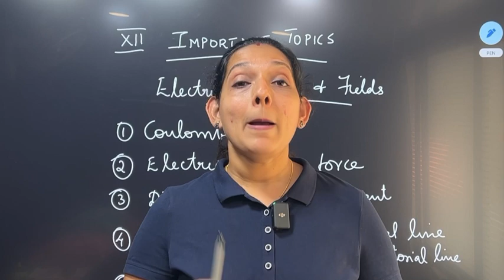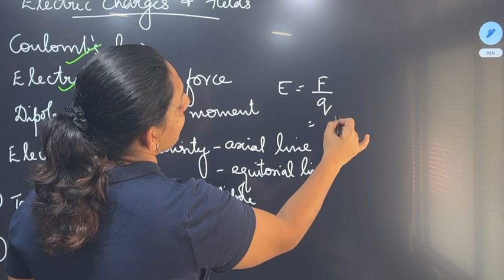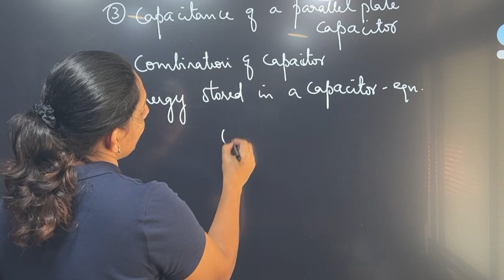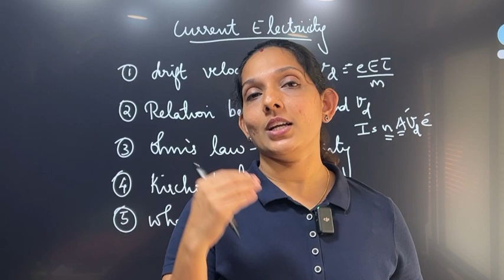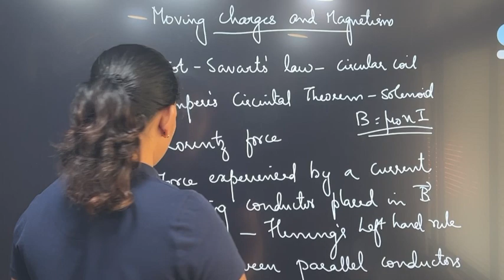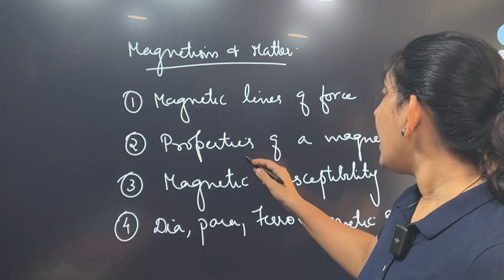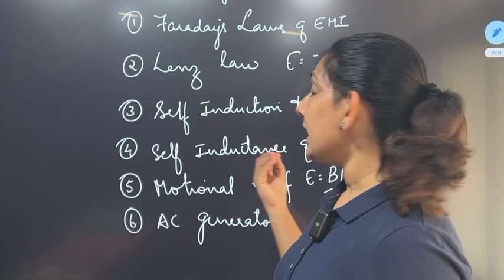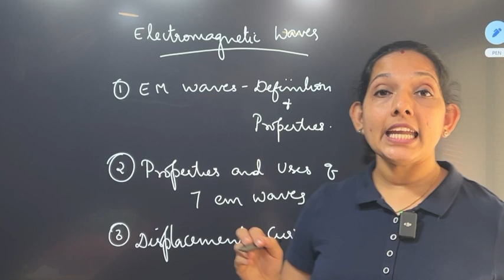Plus Two important topics 👍ഇനിയും പഠിച്ചു തുടങ്ങയില്ലേ ...🥺ഒന്നും പേടിക്കണ്ട ..നമുക്കു പഠിക്കാം 🙌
Important topics - Part -1 .. 8 chapters

ഒന്നും പഠിച്ചു തുടങ്ങിയില്ലെങ്കിലും കുഴപ്പമില്ല ഇത് മാത്രം പഠിച്ചോളൂ ...☺️☺️A+ ഉറപ്പു 🙌🙌

ഈ topics ന്റെ classes ഉടനെ ഉണ്ടാകുംട്ടോ ✌️✌️

Kirchoff’s laws & wheatstone bridge